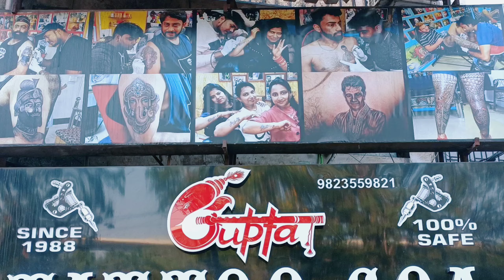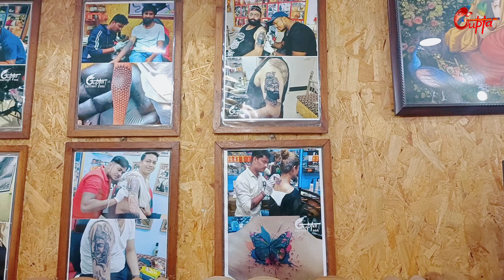Best tattoo, Gupta tattoo goa ,god of war tattoo design,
Hello Guys, This is the official Gupta Tattoo YT channel, Please show us your love❤️ and support💪🏻.

Artist:
Nitesh Gupta

About GUPTA TATTOO GOA:

Gupta Tattoo Studio Goa rated as the Best Tattoo Studio by Goa Top 10 is operating in Goa since 1988.

It is the Best Tattoo Studio Goa with top notch Tattoo Artist in Goa offering Permanent Tattoo,  Portrait Tattoo, Tribal Tattoo and other Tattoo Designs & Styles in Goa.